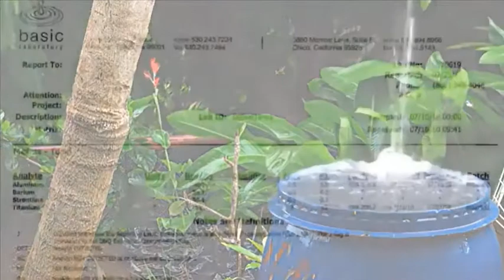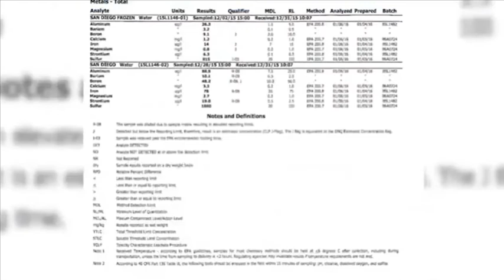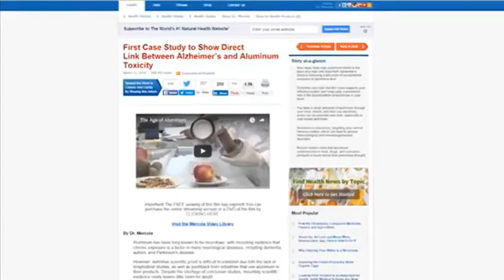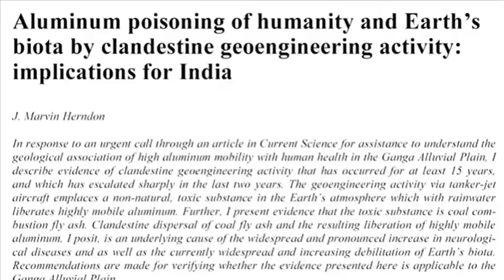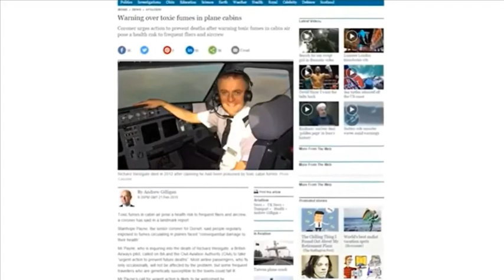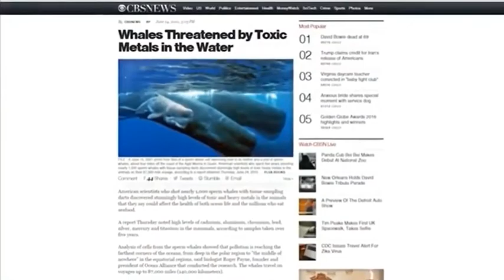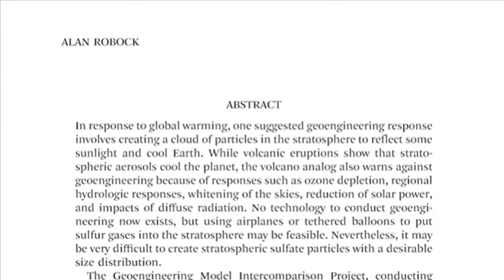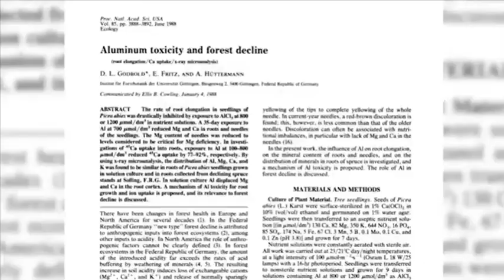EPA Research Microbiologist Explaining Toxicity Of Chemtrails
A short clip from UNconventional Grey • Geoengineering Climate Change Agenda & Our Future by Michael J Murphy